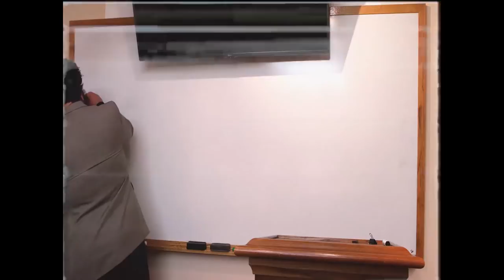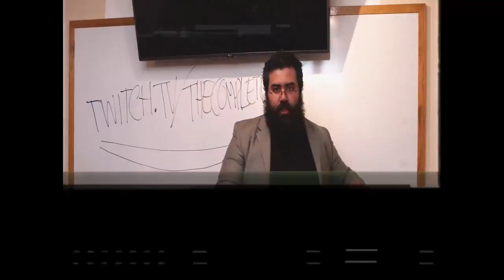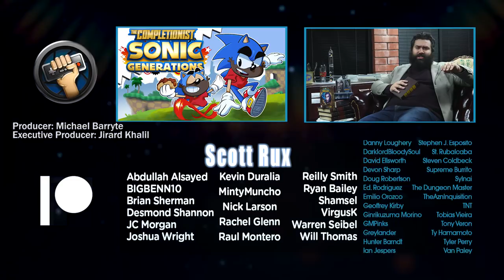Warcraft: Orcs and Humans - A Premonition of Greatness | The Completionist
For Video Games Movie Month, we take a look at my Warcraft: Orcs and Humans review. This is the classic RTS game that started it all, and set the foundation for the plot of the Warcraft movie. At the time Blizzard made huge improvements with the real time strategy genre, building upon features from games at the time. They solidified the fog of war and mapped terrain in an RTS game, added multiple maps, and created some of the best multiplayer functions of it's time.

Let me know what you thought about my Warcraft Orcs and Humans review! What's the verdict: Warcraft 1 or Warcraft 3 Reforged?